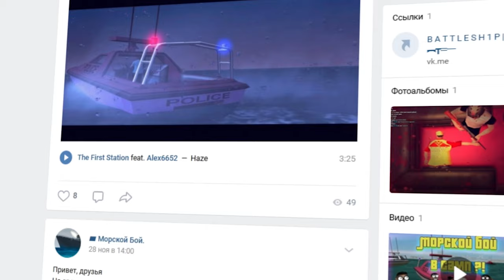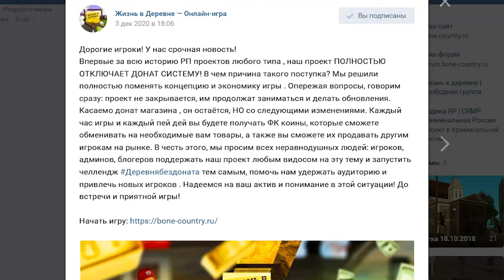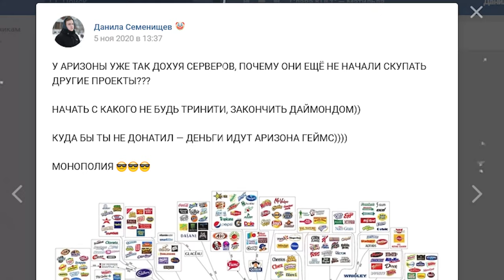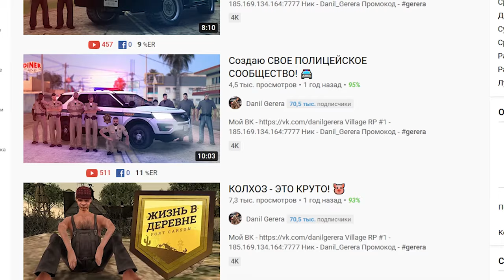АРИЗОНА РП ОТКАЗЫВАЕТСЯ ОТ ДЕНЕГ! ОТКЛЮЧИЛИ ДОНАТ в GTA SAMP